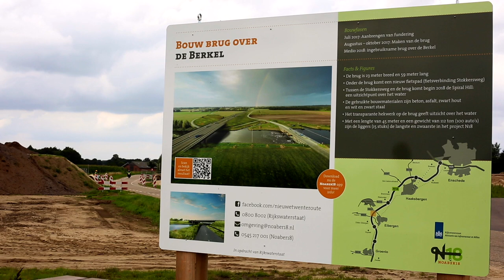N18 Drone Projects Brug over Berkel Eibergen Juli 2017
Gemeente Berkelland​ InEibergen​ aan de Berkel de heiwerkzaamheden ter voorbereiding en plaatsing van de uiteindelijke definitieve brug over de berkel, de afbeelding geeft een impressie van het uiteindelijke resultaat. Bekijk de video, de beelden zeggen meer dan de woorden, veel kijk plezier gewenst. Team N18Drone.nl